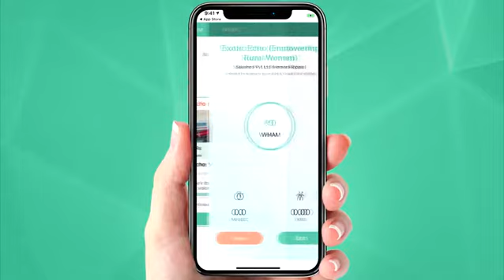APP VIDEO SAMPLE